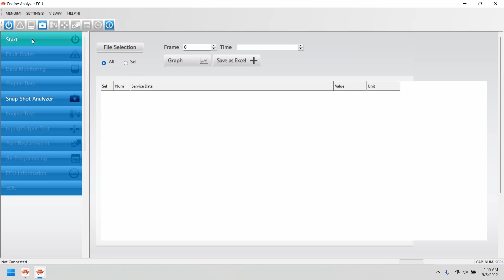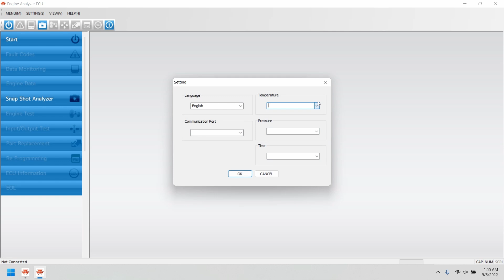MASSEY FERGUSON ENGINE ANALYZER 1.01 [2016.05] | PRESENTATION | ACTIVATION 👨‍💻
🛠 DESCRIPTION: Massey Ferguson Engine Analyzer DCU is a diagnostic software.

🛠 UPDATE: 2016.05
🛠 REGION: All Region
🛠 TYPE: Diagnostic Software

OS Requirements:

🖥️ WINDOWS 7
🖥️ WINDOWS 10
🖥️ WINDOWS 11

💻Interface Adapter:

⚙ AGCO DIAGNOSTIC KIT (CANUSB)